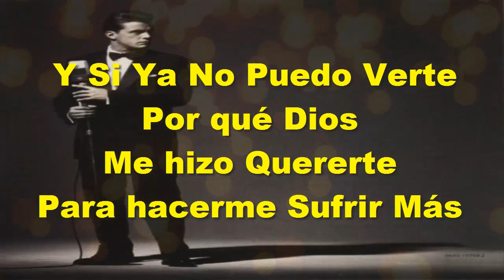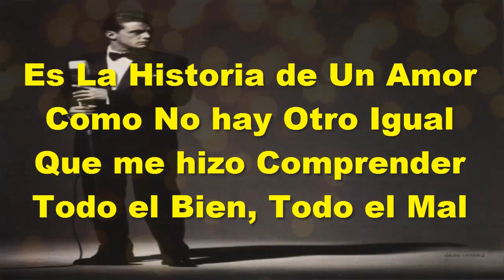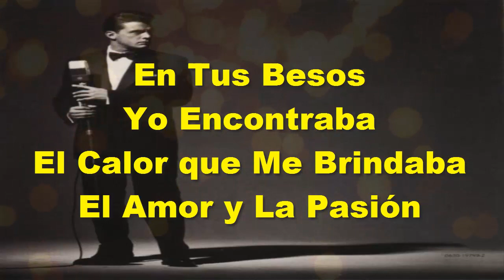Karaoke - Luis Miguel - Historia de Un Amor